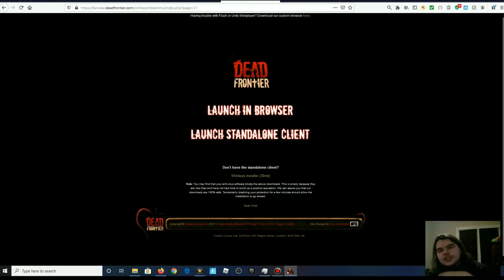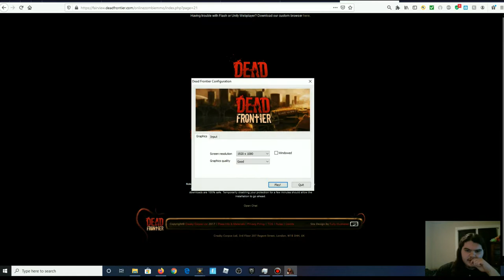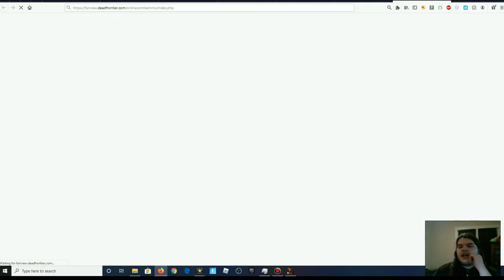DEAD FRONTIER! Hardcore Mode Ep.8, Smooth Sailing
Thank you guys so much for watching I hope you enjoyed this episode of: I really appreciate everything that ya'll do for me you keep me going! be sure to subscribe and like the video!